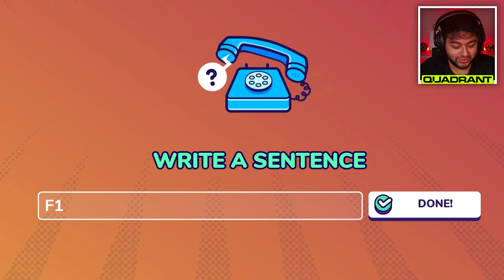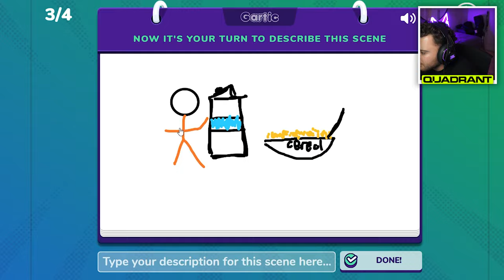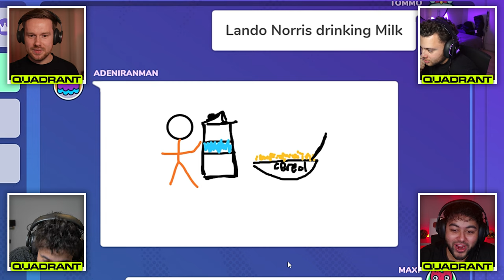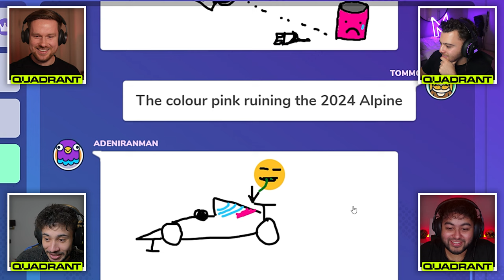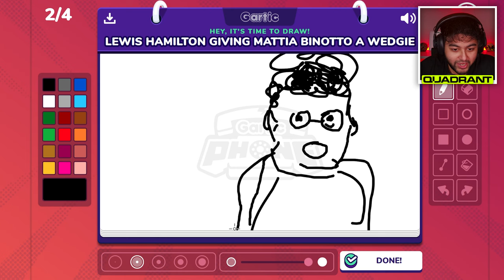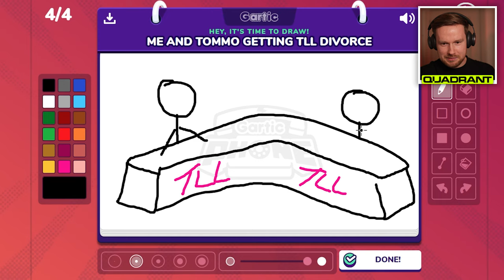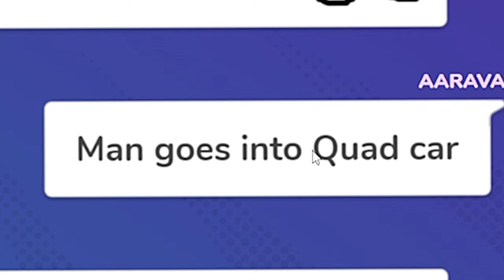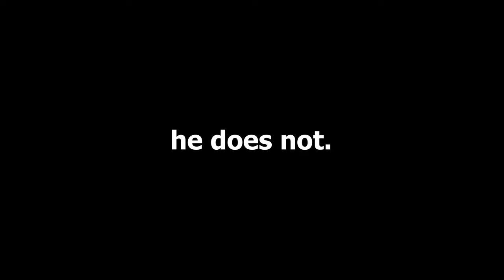FORMULA 1 GARTIC PHONE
Thanks @TommoOnYoutube for joining us!